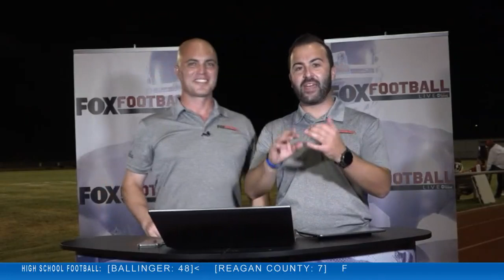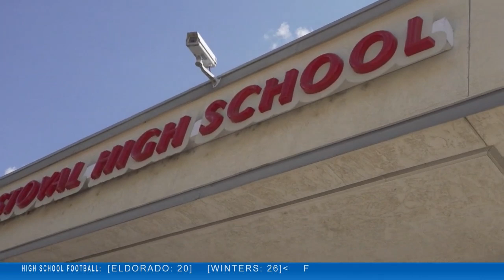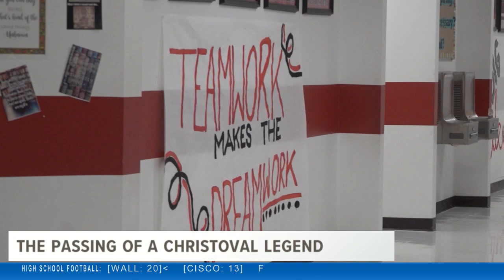FOX Football LIVE - Episode 3 / Week One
The Sept. 6th, 2019 show was live from Jack Pardee Stadium for the Christoval Cougars homecoming game against Grape Creek